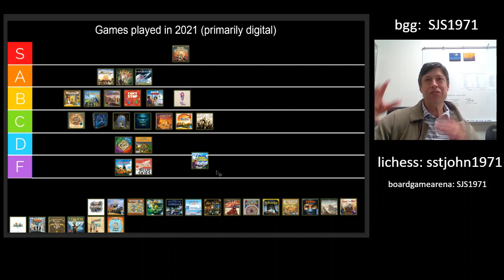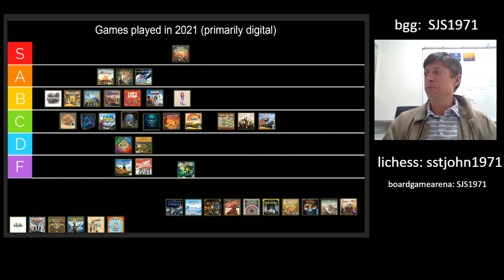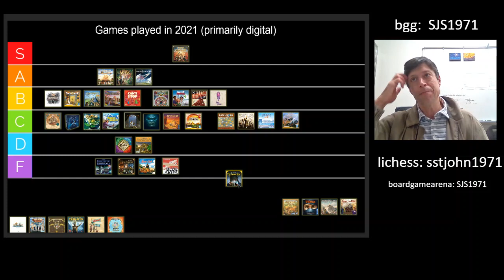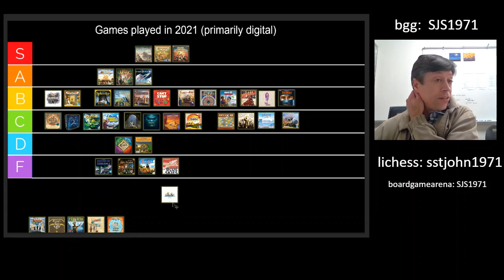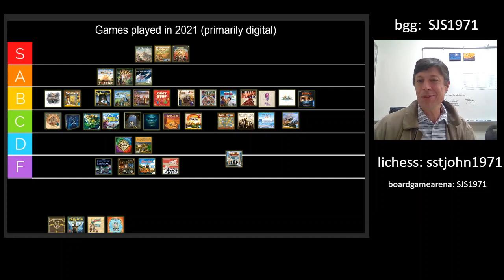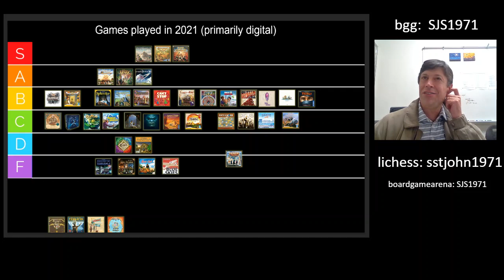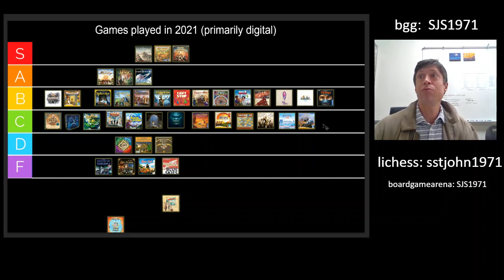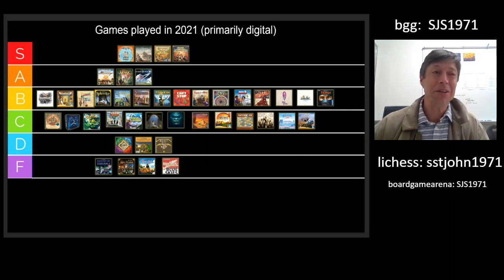Ranking Board Games I Played in 2021 (part 1 of 3)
In this video I rank the board games I've played in 2021 tier list style.  In this first video, I rank the 42 games that I played primarily on boardgamerena, in app form, or in some other digital format.